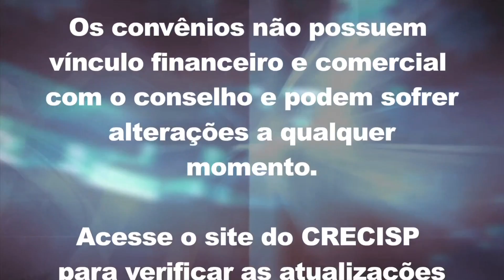113. Convênios - Ludias Assessoria Esportiva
01 de abril de 2016

113. Convênios - Ludias
Assessoria esportiva